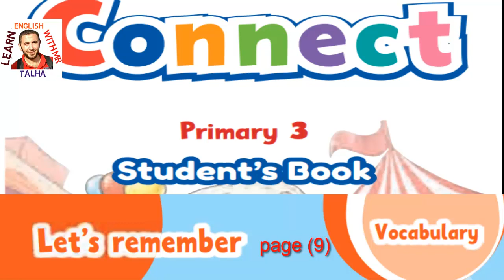connect 3 Let's remember listening p.9